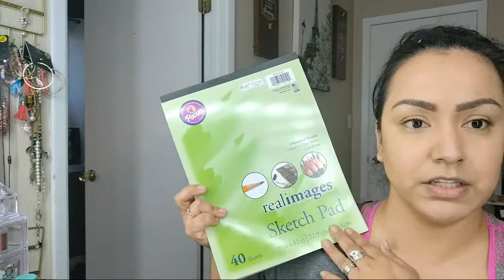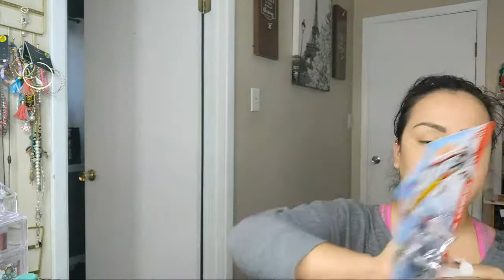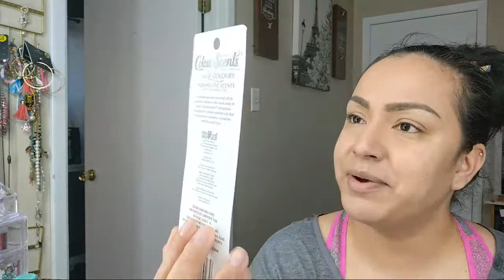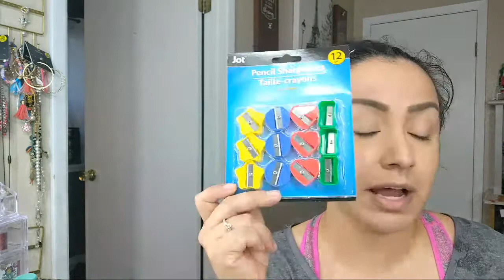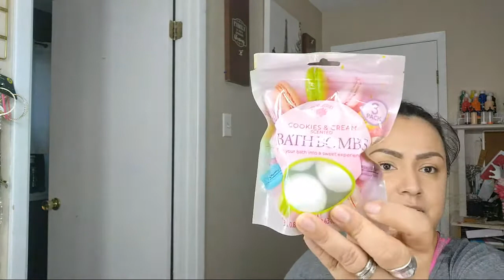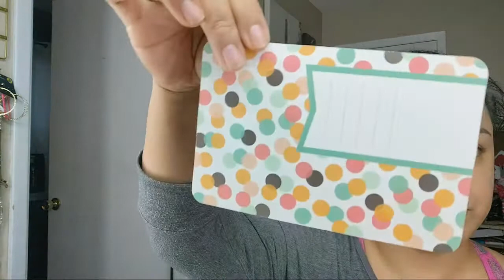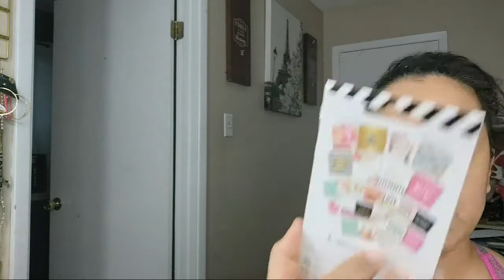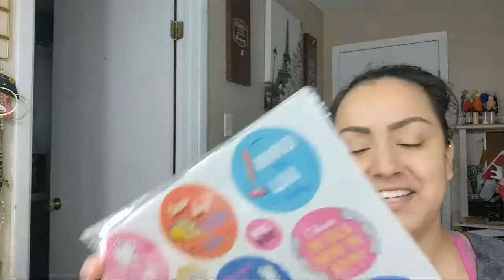Dollar Treee Haul !!